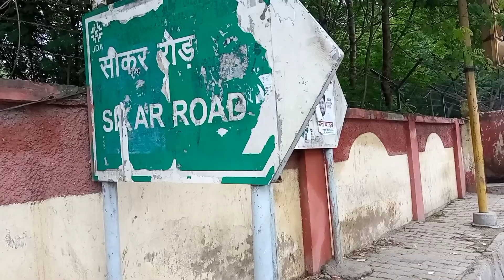Jaipur to Khatu Shyam Ride || Jaipur to Sikar By Car in rainy season /बरसात के मौसम में राइड ⛈️⛈️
Sikar and Jaipur vlog video
Choumu puliya (Sikar Road)to Khatu Shyam Dham Sikar By Car with Abhishek Mehta/‎@My Great video

chomu puliya
vlog
blog vale
frist vlog
frist vlog channel
Frist
blogger
blog video
vlog video
Jaipur vlog video
my great video
My Great video
Jaipur ride
Jaipur ride by car
sikar rode
chomu puliya circle
my first vlog
Shindi Camp jaipur
Sikar Bus Stop
Sikar news
Sikar to Jaipur train
Sikar pin code
sikar patrika
sikar weather
sikar to jaipur travel
sikar to jaipur
jaipur
jaipur weather
sikar patrika
sikar weather
sikar to jaipur
jaipur
jaipur weather
jaipur to delhi flight price
jaipur pin code
jaipur to delhi train
Sikar traval agency
sikar travel
sikar bus stand
sikar road pin code
sikar road resort
sikar road water park